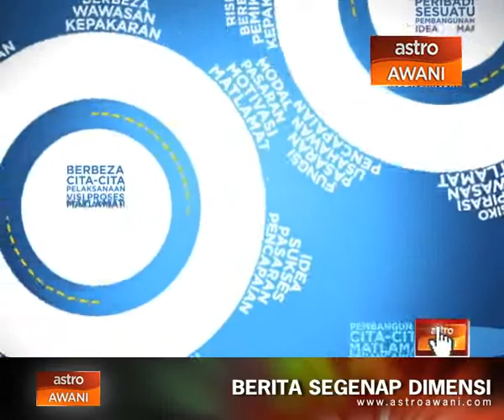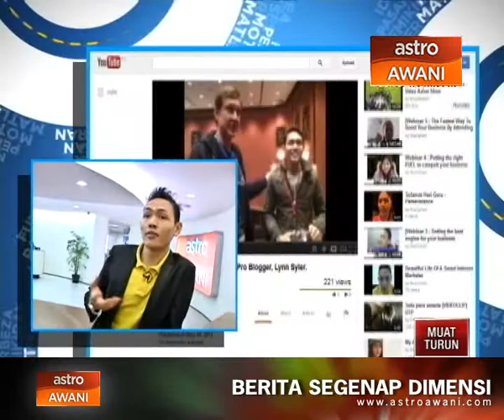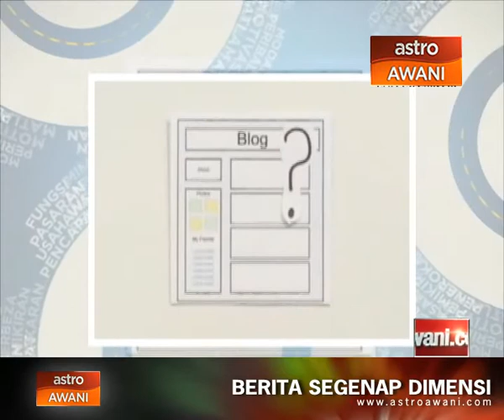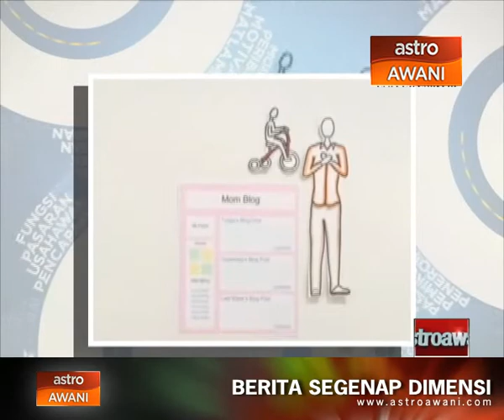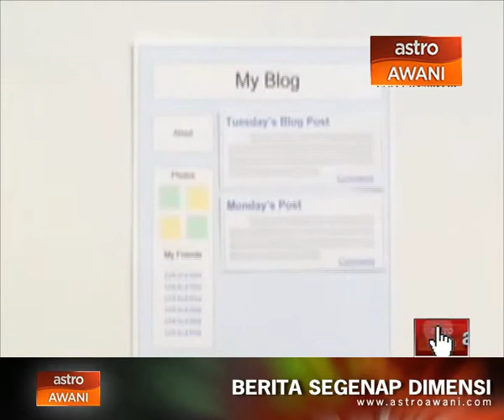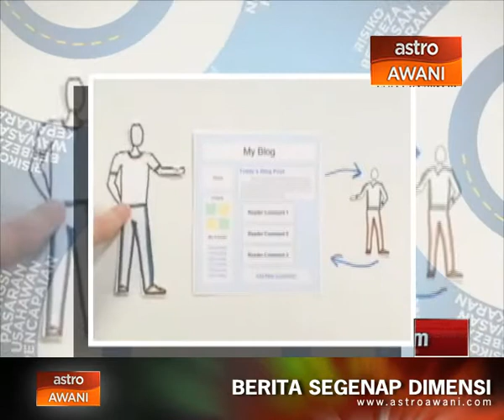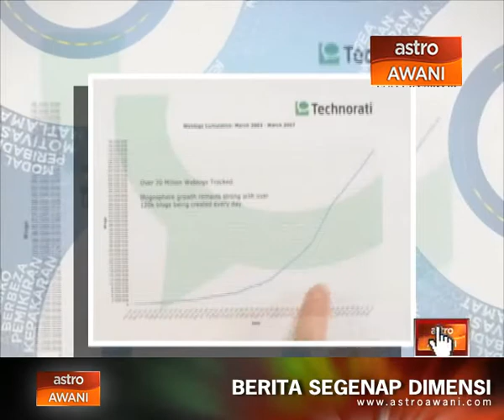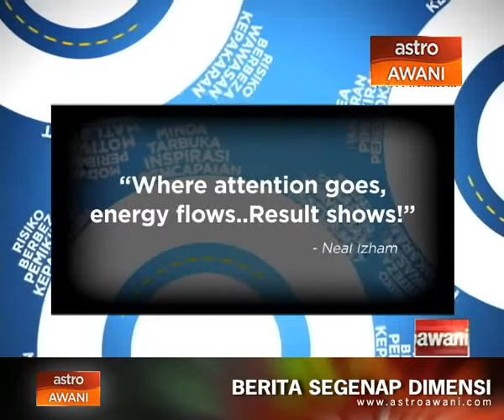Bisnes Alternatif Episod 388 - Blog sebagai senjata jualan & platform pemasaran